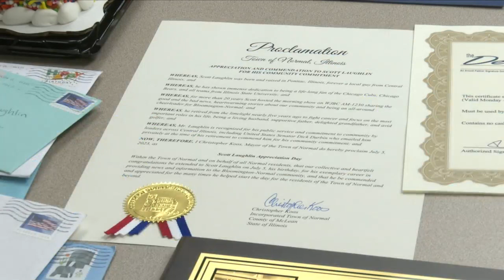Bloomington-Normal community celebrates Scott Laughlin Day